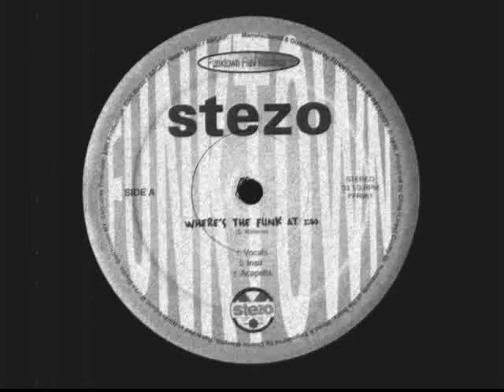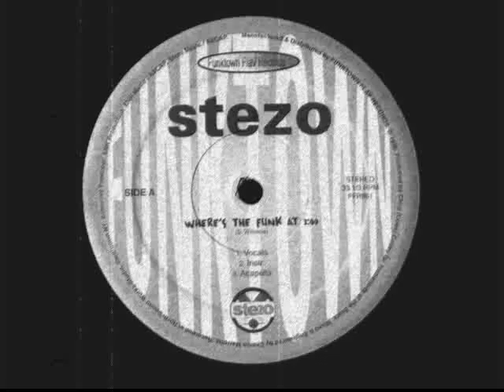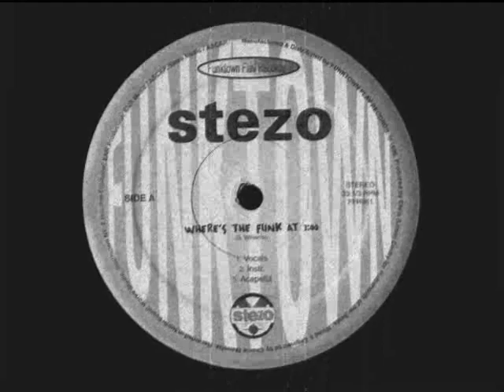Stezo - Where's The Funk At [1996]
Stezo – Where's The Funk At / Figure It Out